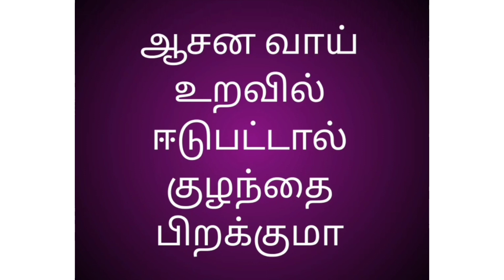ஆசன வாய் உறவில் ஈடுபட்டால் குழந்தை பிறக்குமா/Pregnancy Is Possible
In these videos mainly talking about that the ஆசன வாய் உறவில் ஈடுபட்டால் குழந்தை பிறக்குமா /Pregnancy Is Possible By doing how pregnancy is occurring full details and it's simple tips tamilsexawareness24*7